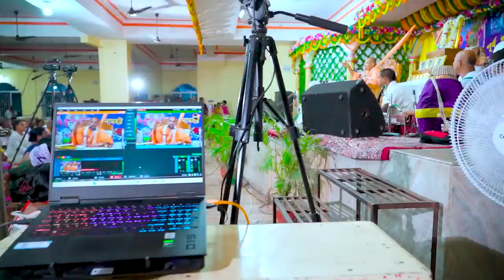অমূল্য সম্পদের অনুসন্ধান ~প্রবক্তা- শ্রী শ্রীমৎ ভক্তি বিলাস গৌরচন্দ্র স্বামী মহারাজ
Maharaj has given this class at Purba- Paschim Bardhaman Districts and  Dhanbad Namahatta Mela on the evening of 27 September 2023.

We always want to help you in this way.